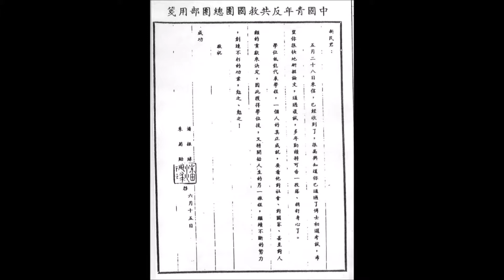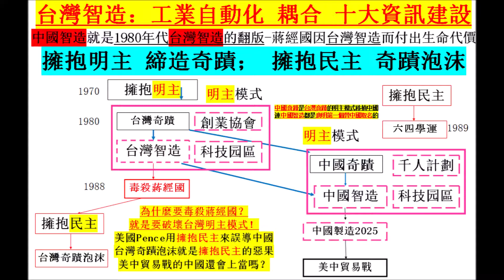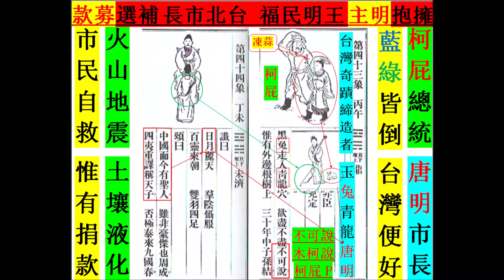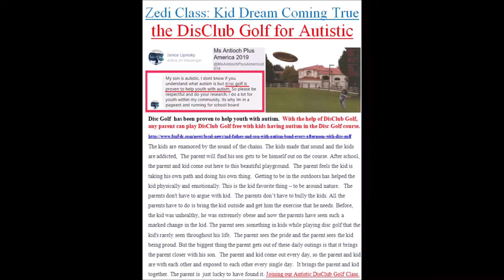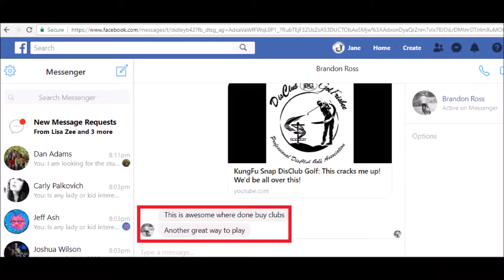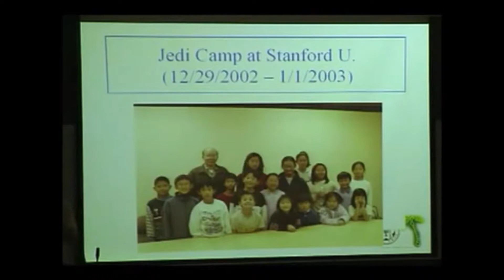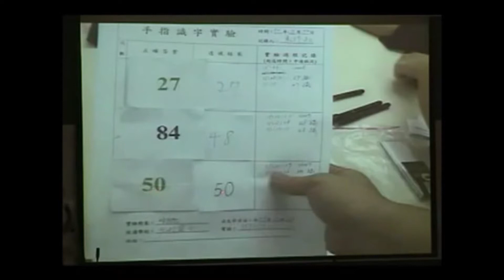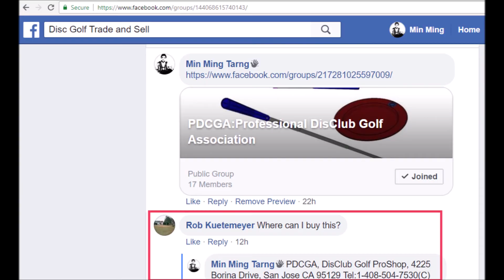晚春：創新實事業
Roc.myweb.hinet.net 擁抱明主：人生如棋 聖人看幾十步 夢想是願望的達成 只有極少數的企業家始終不忘初心 牢記使命 有情懷 砥礪前行 文化內涵的積淀 最終成就了極少數的具有企業家精神的領導者 晚春創新實事業 1980年代台灣奇蹟締造者 新竹科學园區之父 中华創業協會創會會長 文明復興炎運中興：大君有命 開國承家 下代高爾夫王國 再肇台灣經濟奇蹟